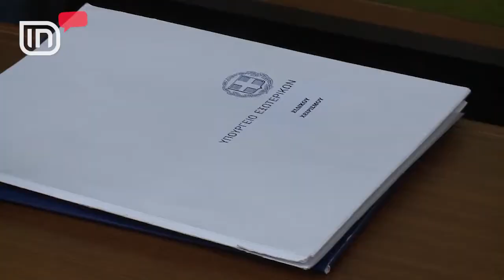Bisedimet me Greqinë. Kotzias, tri orë kokë më kokë me Bushatin në Tiranë | IN TV Albania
Shqipëria dhe Greqia nisin zyrtarisht bisedimet për zgjidhjen e çështjeve të mbetura pezull mes të dy vendeve. Për këtë qëllim ka mbërritur në Tiranë kreu i diplomacisë greke ministri i Jashtëm Nikos Kotzias, i cili ka zhvilluar një takim me homologun e tij shqiptar, Ditmir Bushati. Ata qëndruan kokë më kokë përreth 3 orë, ndërsa çështjet delikate mes tyre edhe ajo e caktimit të kufirit detar, kanë qenë pjesë e bisedimeve. Ndërkohë, Ministria e Jashtme ka zbardhur përmes një deklarate për mediat atë çka u bisedua në këtë takim.

"Ministrat shqyrtuan progresin e shënuar prej takimit të janarit të mbajtur në Korçë, që është materializuar në një sërë zhvillimesh pozitive, tashmë të bëra publike nga palët. Bushati dhe Kotzias u dakordësuan për hapat e mëtejshëm, që do të ndërmerren në muajt e ardhshëm, në funksion të avancimit të proçesit dhe gjetjes së zgjidhjeve të mirëpranuara për çështjet ende në diskutim".

Përpara takimit me ministrin grek, kreu i diplomacisë shqiptare Ditmir Bushati lajmëroi, se po përgatitet një takim i nivelit të lartë mes dy krerëve të qeverive, pa dhënë një datë të saktë për këtë çështje.
Por, pas dhënies së plotfuqishmërisë nga presidenti Ilir Meta, Ditmir Bushati tha se shumë shpejt do të kemi rezultate konkrete për disa çështje mes të dy vendeve.